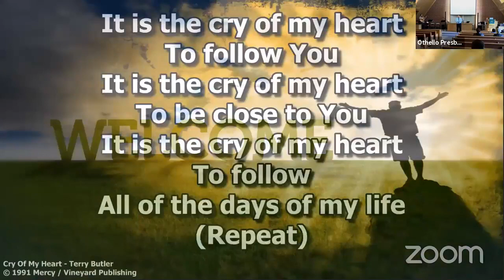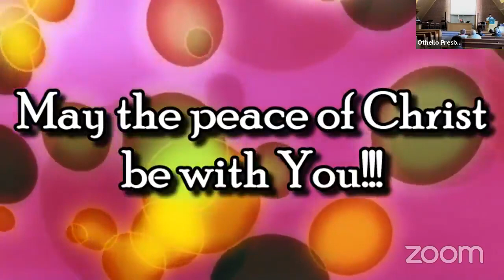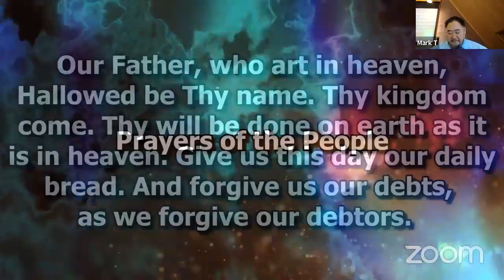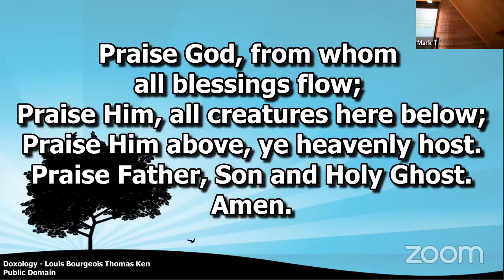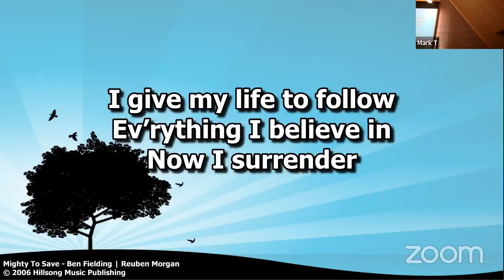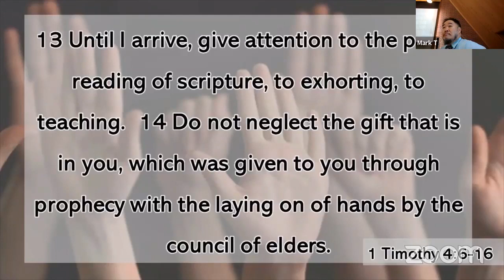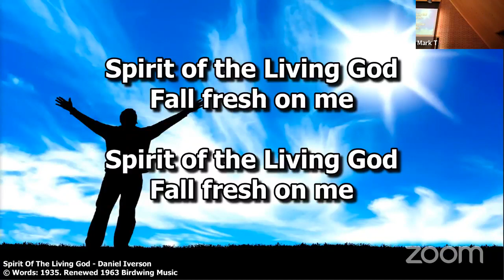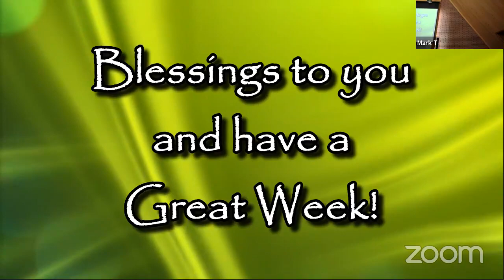2021 10 31 Worship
Sunday Morning Worship at Othello First Presbyterian Church; Preacher: Pastor Mark; Scripture: Revelation 4; Sermon: Enter.